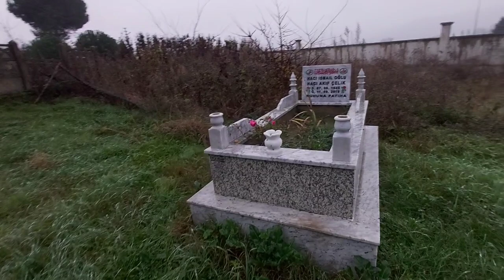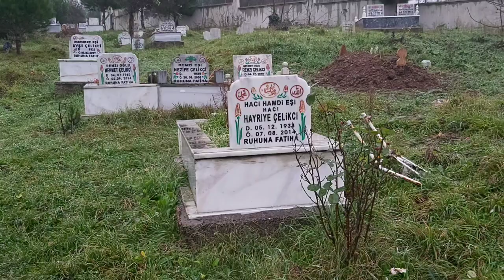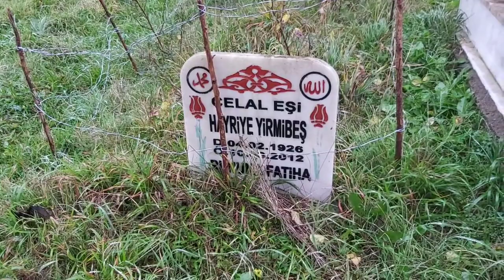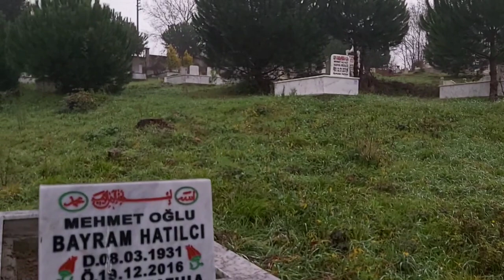dedemin ölüm yıl dönümü mezarlık ziyareti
dedemin ölümünün 12.yil dönümü ve mezarlık ziyaretim